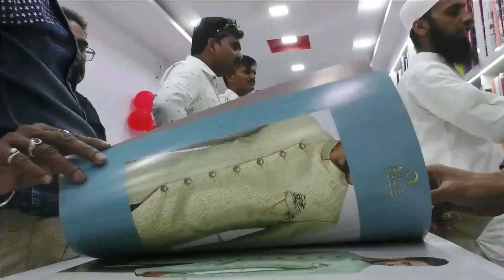Aazad nagar police Eidul_zaha ke bare me kiya kaha?